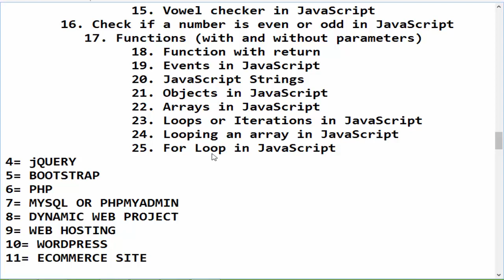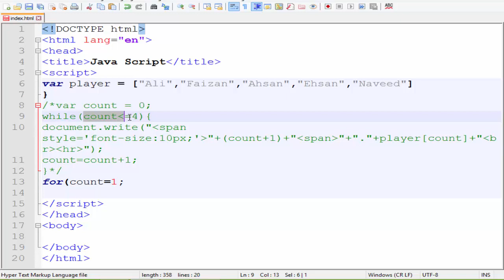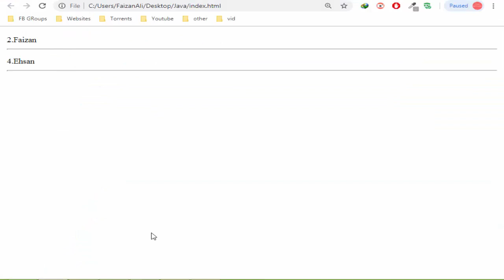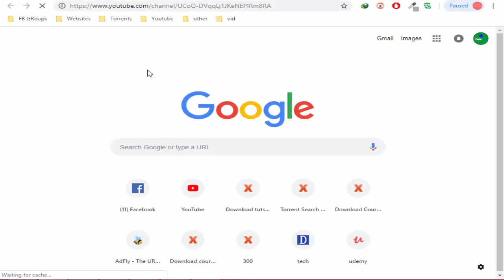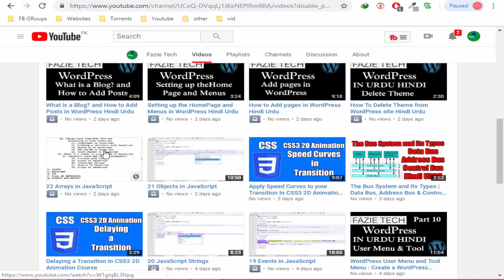For Loop in JavaScript JavaScript Tutorial In Urdu Hindi Part 25 32